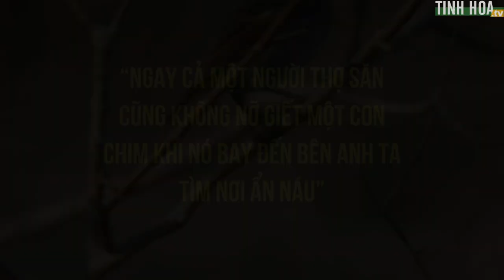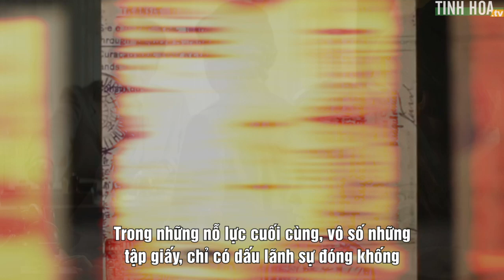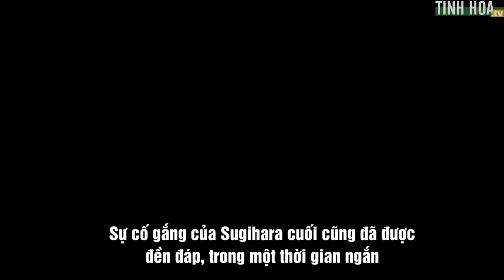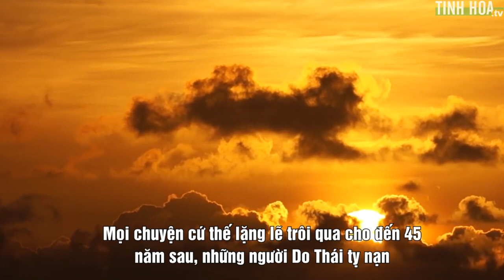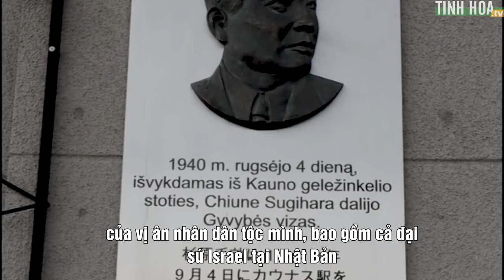Ly kỳ những tờ giấy cứu sống 6.000 người Do Thái | Tinh Hoa TV